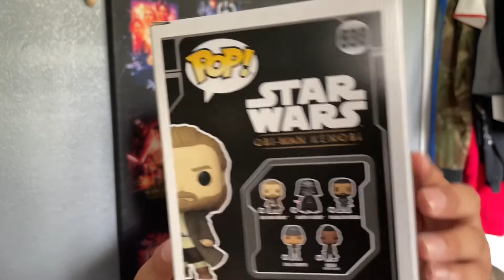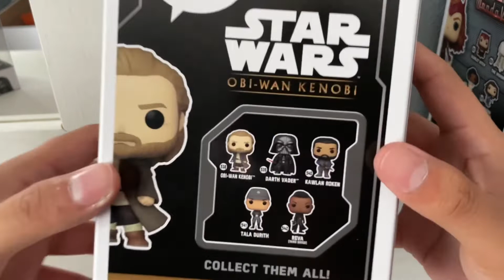(TV Series) Obi-Wan Kenobi Funko Pop Unboxing !